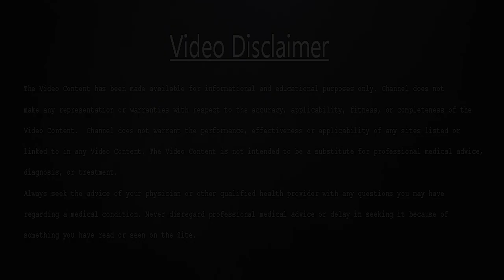Anaar ke Chilko Ke Fayde | pomegranate peel Benefits | अनार के छिल्को के फायदे| JadiButi Store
हम सभी लोग जानते हैं अनार हमारे सेहत के लिए बहुत फायदेमंद है. इतना ही नहीं इसके बीज और पत्तियां भी लाभदायक होती है. अनार खाने से शरीर में हिमोग्लोबिन का लेवल बढ़ता है. आमतौर पर लोग अनार खाने के बाद उसके छिलके फेंक देते हैं. लेकिन क्या आप जानते हैं कि अनार के छिलके भी बहुत फायदेमंद होते हैं. आप इसका इस्तेमाल कई बीमारियों से लड़ने के लिए कर सकते हैं. इसके अलावा झुर्रियों, मुंहासों और पिंपल्स से भी छुटकारा दिलाने में मदद करता है. आइए जानते हैं, अनार के छिलके के फायदों के बारे में.

हृदय के लिए फायदेमंद
एक स्टडी के अनुसार, अनार के छिलके में मेथनॉल अर्क में एंटीऑक्सीडेंट के गुण होते हैं जो बेड कोलेस्ट्रोल को कम करने में मदद करता है. इससे आपको हृदय संबंधी परेशानियां नहीं होती है.

मुंह की बदबू को दूर करता है
अनार के छिलके में पॉलीफेनोलिक फ्लेवोनाइड्स पाए जाते हैं जिसमें एंटी बैक्टीरियल और एंटी फंगल गुण होते हैं. इसकी वजह से मुंह में फैले कीटाणुओं को खत्म करने में मदद मिलती है. अगर आप मुंह के दुर्गंध की समस्या से परेशान हैं तो अनार के छिलके का इस्तेमाल माउथ फ्रेशनर की तरह कर सकती हैं. इसके लिए आपको अनार के छिलके को सुखाकर पेस्ट बना लें. सुबह एक एक चम्मच अनार के पाउडर को एक ग्लास पानी में मिलाकर पिएं.

पीरियड्स के दर्द से राहत दिलाता है
जिन महिलाओं को अनियमित पीरियड्स की समस्या रहती हैं, उन्हें इस समय में बहुत अधिक पेट दर्द रहता है. इस समस्या से छुटकारा पाने के लिए एक चम्मच अनार के छिलके के पाउडर को एक गिलाम में मिला लें. इस मिश्रण को पीने से रक्तस्त्राव कम होगा और पेट दर्द से भी राहत मिलेगी. इसके अलावा आप अनार के छिलके का इस्तेमाल बवासीर, सर्दी, जुकाम और खांसी से राहत पाने के लिए कर सकते हैं

झुर्रियों को कम करता है
आप अनार के छिलके का इस्तेमाल झुर्रियां और फाइन लाइंस कम करने के लिए कर सकते हैं. इसके लिए आपको गुलाब जल में अनार के छिलका का पाउडर को अच्छे से मिलाना है. इस पेस्ट को सुखने तक चेहरे पर लगाएं रखें. इसके बाद पानी से धो लें.

सन टैन को दूर करता है
आप अनार के छिलकों का इस्तेमाल सनस्क्रीन के तौर पर कर सकती हैं. इसके लिए सूखे छिलके को तेल के साथ मिक्स करके चेहरे पर लगाएं. इस मिश्रण को लगाने से सन टैनिंग के राहत मिलेगी.